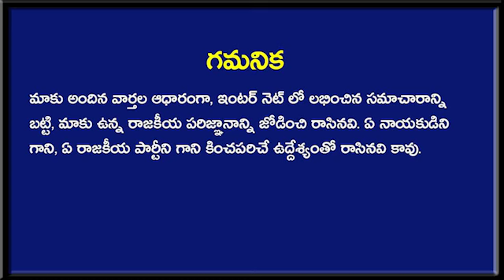మోడిని చూసి వణుకుతున్న కే‌సి‌ఆర్.. ఎందుకో తెలిస్తే షాక్ అవుతారు! | PM Modi | Taja30